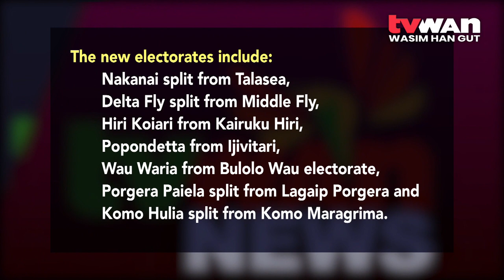Muthuvel On Nakanai Open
West New Britain Governor Sasindran Muthuvel has described the decision to split the Talasea electorate, as a step in the right direction for the province’s wealth distribution and service allocation.

On Tuesday, parliament, by voice, voted in favour to split 7 electorates, one of which was Talasea.